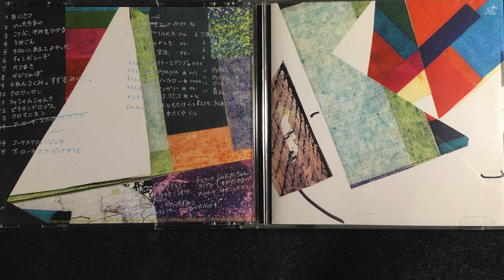suppa & ? nazoband - シャシャムニャムニャ (2001)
ピアニカ：suppa
コスプレ,包丁,まな板,声：PIANA
声：徳久ウィリアム
親指ピアノ？：尾引浩志
笛？：青山雅明

編集&マスタリング：リョウアライ、中村公輔
録音時期：2001年 エア録り
演奏場所：新宿LOFT

一言：お客さんの喋りがバッチリ入ってる